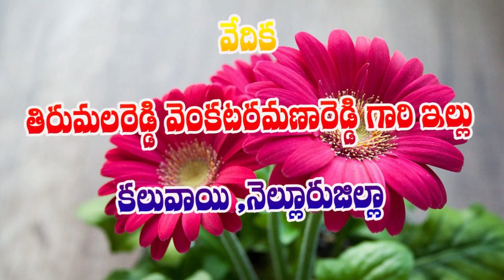SRI SWAMI BHAKTHULA INTLO SATSANGAM | 09-02-2019 | PART-4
భగవాన్ శ్రీ వెంకయ్యస్వామి వారిని చూసి ఆయన్ను సేవించి, ఆయన కృపకు పాత్రులైన భక్తుల ఇంటికి వెళ్ళి వారి అనుభవాలను తెలుసుకుని వాటిని ప్రపంచానికి తెలియజేయటానికి నిర్వహించబడే కార్యక్రమమే మన స్వామిభక్తుల ఇంట్లో సత్సంగం